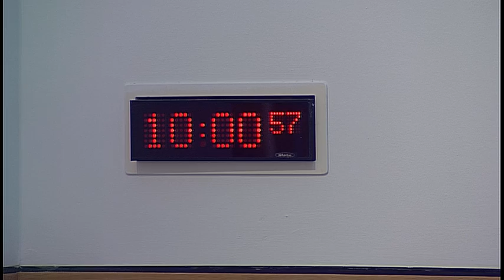Rural Economy and Connectivity Committee - 20 September 2017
1. Decision on taking business in private: The Committee will decide whether to take item 3
in private.
2. Islands (Scotland) Bill: The Committee will take evidence on the Bill at Stage 1 from—
Fergus Murray, Head of Economic Development and Strategic Transportation, Argyll
and Bute Council;
Andrew Fraser, Head of Democratic Services, and Dr Audrey Sutton, Head of
Connected Communities, North Ayrshire Council;
Norman A MacDonald, Convener, and Malcolm Burr, Chief Executive, Comhairle nan
Eilean Siar;
Stuart Black, Director of Development and Strategic Transportation, Highlands Council.
external research to support its proposed aquaculture inquiry